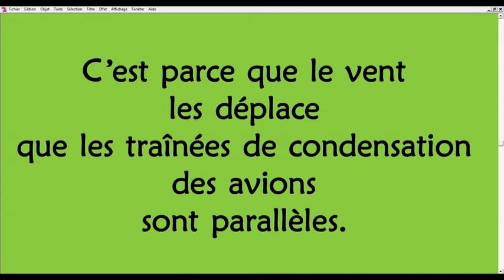Traînées dʼavion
Pourquoi les traces laissées par les avions, quand l'air est humide en altitude, sont-elles parallèles ?